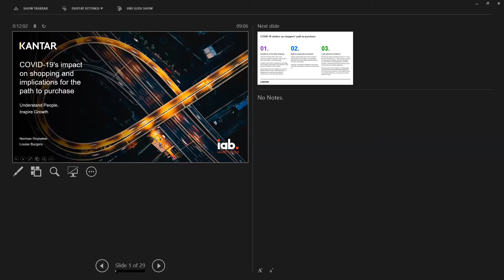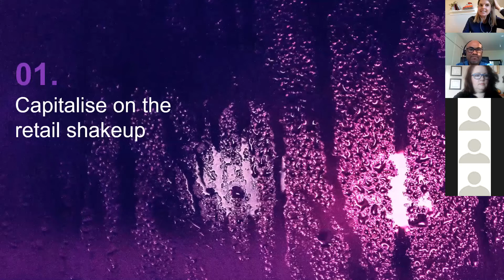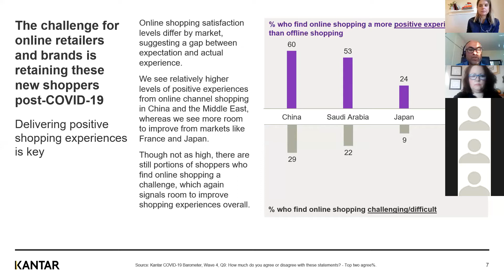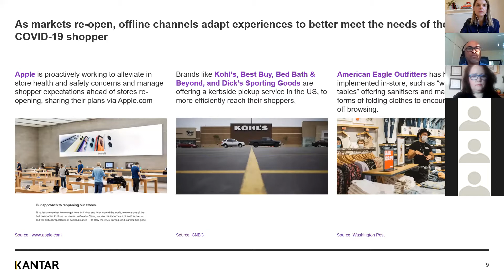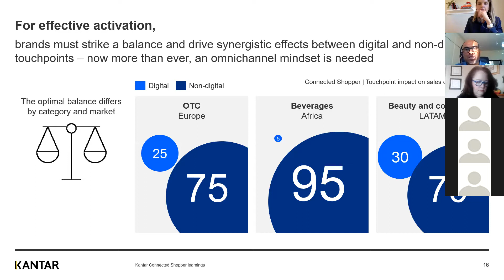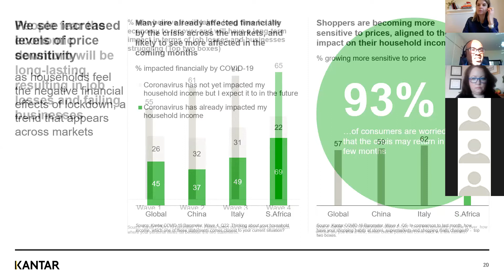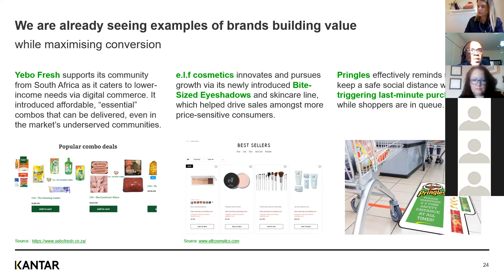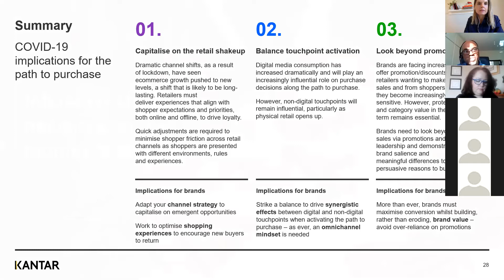IAB SA / KANTAR INSIGHTS IN ACTION_24 June 2020_Retailing insights from Kantar's COVID-19 Barometer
In the 7th IAB SA / KANTAR InsightsinAction Webinar, with host IAB SA CEO Paula Hulley, we hear insights from Norman Reynecker: Retail, Sales and Shopper Director, Consulting Division at Kantar South Africa and guest, Louise Burgers: Co-Founder and Publishing Editor at Retailing Africa,
as they discussed retailing insights from Kantar's COVID-19 Barometer.

IAB South Africa and Kantar have initiated a series of online weekly talks, powered by Kantar's bi-weekly surveys to get a pulse on how the pandemic has impacted advertising spend, marketing strategies and business operations across our industry. We’ll hear about the innovations, best practices and alternative measures coming into view that can help us all minimize the risk to our businesses.